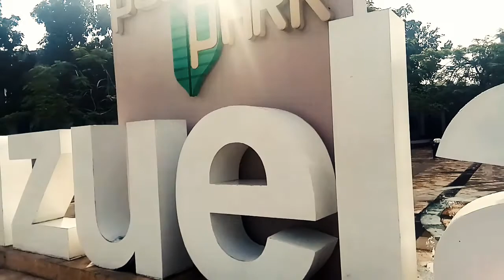Valenzuela vlog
Add me on fb acc: Quidlat Andrei